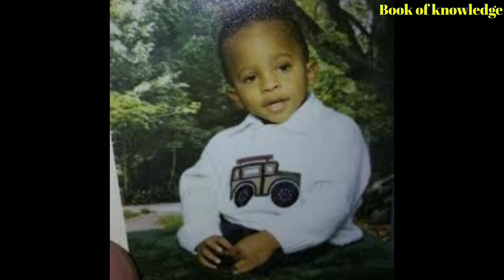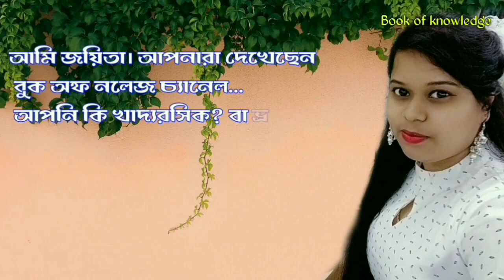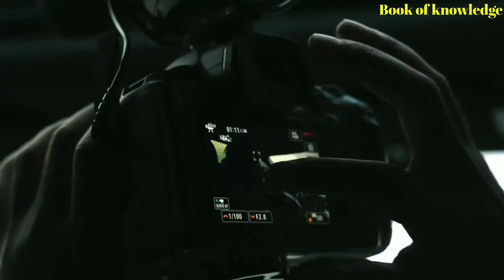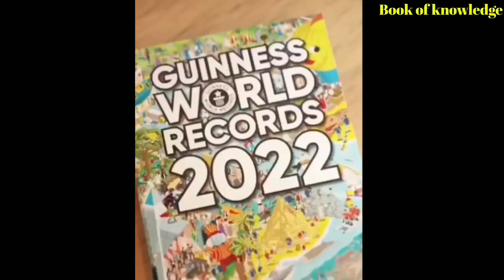আত্মহত্যার সিদ্ধান্ত নেবার আগে আমাকে দেখুন, দুহাতে আমি বিশ্বসেরা হতে পেরেছি তাহলে আপনি নয় কেন?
Related Quarries